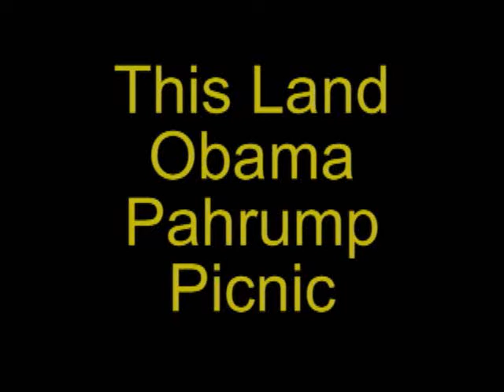Obama Pahrump Nevada Picnic-Our Land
Pahrump Democrats for Barack Obama at Honeysuckle Park, Pahrump, Nevada with music by James Kennedy and Kelly Almond